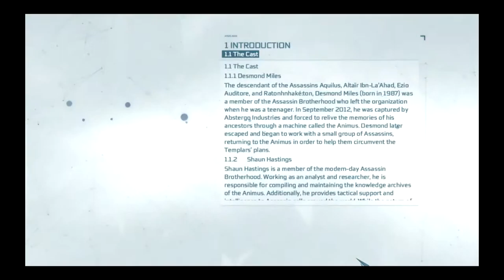Assassin's Creed 3 Horse in house (BUG)